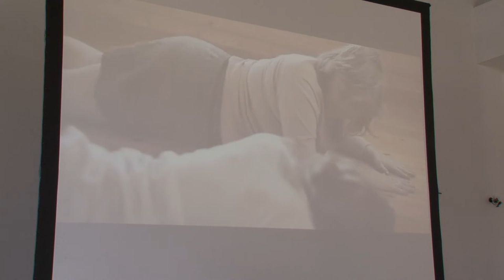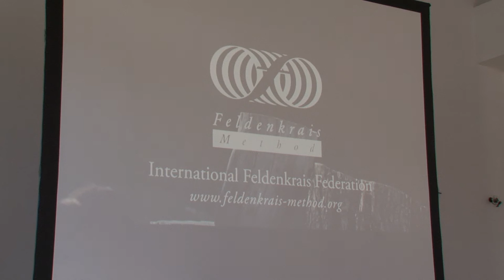Meltingpot Science&Academy 2016: Kene Igweonu – Feldenkraisova metoda – pohybem k sebeuvědomění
Záznam přednášky mezinárodního fóra Meltingpot 2016